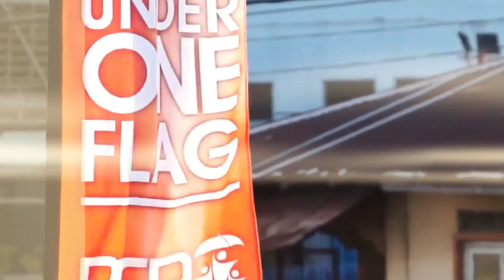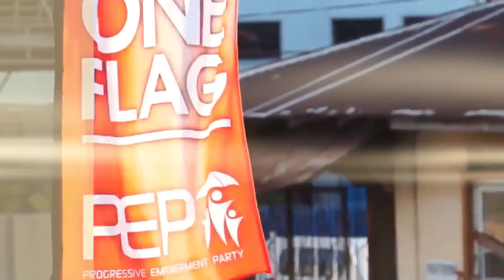CORRUPTION, ENVIRONMENTAL DEGRADATION AND CITIZEN’S RESPONSIBILITY